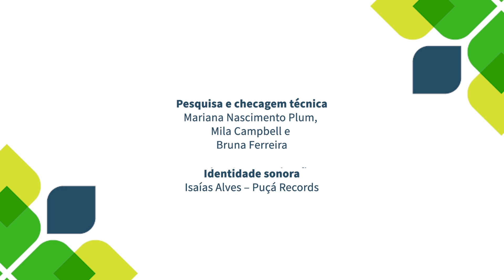Sistemas Agroalimentares Sustentáveis e Segurança Alimentar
Neste terceiro episódio da 4ª temporada, Gabriela Viana conversa com Mónica Guerra, co-fundadora do Comida do Amanhã, e Jorge Meza, representante da FAO Brasil, sobre as relações entre sistemas agroalimentares, mudanças climáticas e segurança alimentar. Discutindo os desafios atuais e as soluções que estão sendo desenvolvidas para garantir a soberania alimentar, o episódio também aborda políticas públicas que têm buscado promover sistemas agroalimentares mais resilientes.

Acesse o nosso site, confira a sinopse completa do episódio e a biografia dos convidados